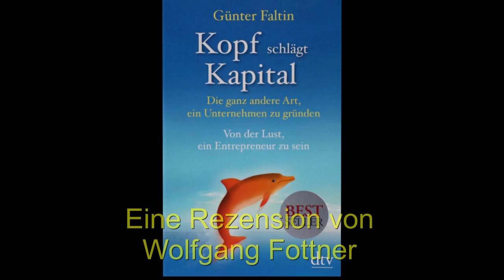Rezension zum Buch „Kopf schlägt Kapital“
Startups begeben sich nicht selten in die Hände sogenannter Experten, die selbst noch nie ein Unternehmen geführt, geschweigen denn gegründet haben. Diese Leute arbeiten in der Regel auf Provisionsbasis und sind vornehmlich an ihrem eigenen Wohlergehen interessiert. Nicht selten werden Vorschläge zum Wohl des eigenen Arbeitgebers unterbreitet, die die Luft zum wirtschaftlichen Atmen in der schweren Gründerzeit nehmen.

Wer ein Unternehmen auf Schulden aufbaut, hat in der Regel schlechte Karten, die nächsten Jahre wirtschaftlich zu überleben. Wie es weit besser geht, schildert Prof. Dr. Günter Faltin in seinem Buch ›Kopf schlägt Kapital‹.

Der Professor, der an der Freien Universität Berlin lehrt und dort den Arbeitsbereich ›Entrepreneurship‹ betreut, weist anhand realer Beispiele nach, dass es nicht nötig ist, ein prall gefülltes Bankkonto zu haben, um sehr erfolgreiche Unternehmen aus dem Nichts zu erschaffen.

Die schriftliche Rezension zu diesem Buch finden Sie auf unserer Webseite Welt der Fertigung